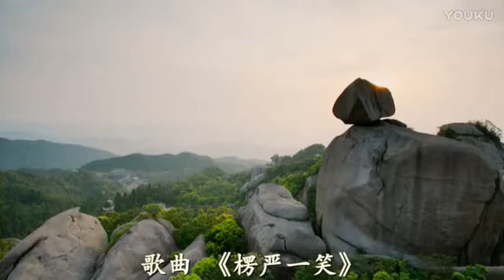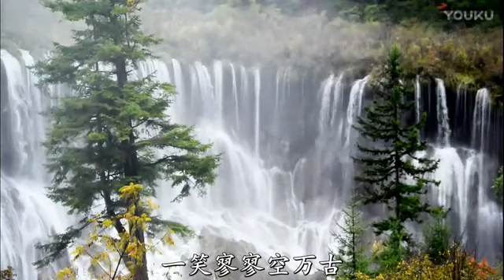楞严一笑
《楞严一笑》—— 法常禅师（宋）

此事楞严尝露布，梅花雪月交光处。
一笑寥寥空万古，风瓯语，迥然银汉横天宇。
蝶梦南华方栩栩，珽珽谁跨丰干虎。
而今忘却来时路，江山暮，天涯目送飞鸿去。